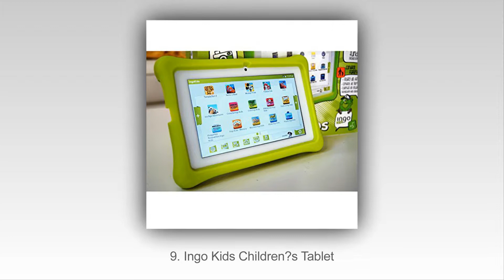Top 10 Máy Tính Bảng Tốt Nhất Cho Trẻ Em Vào Năm 2015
Top 10 máy tính bảng tốt nhất cho trẻ em năm 2015
10. LeapFrog LeapPad Kids Learning Tablet
9. Ingo Kids Children’s Tablet
8. Ocaler Kids Tablet
7. XO-880 Kids Tablet
6. Kurio Kids Tablet
5. Contixo Kids LA703 Tablet
4. Kids Study Dual Core Tablet
3. ProntoTec C72R Tablet PC
2. iRulu Y1 Tablet PC
1. Fire HD Kids Tablet